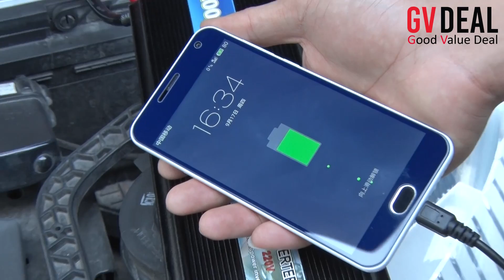Car Vehicle USB DC 12V to AC 220V Power Inverter Adapter Converter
SKU: 432064
High converting efficiency
Under voltage shutdown protection
Over voltage shutdown protection
Latest soft-start technique
Overload protection
Overheat protection
Alloy aluminium case